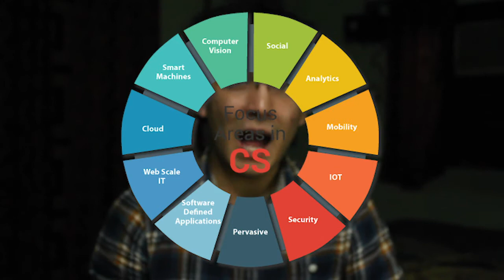How to get JOB/INTERNSHIPS in FANG ? | PART 1 | The Abhay Chopra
Learn.Hustle.Repeat
3.5.2.

► My Gears
● Canon 750d
●Rode Micro Pro
●Main Laptop
●Secondary Laptop
●Designing Mouse
●Ring Light
●My Personal Phone